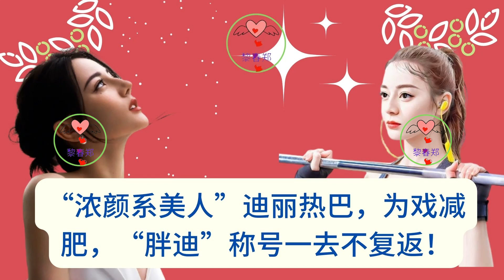“浓颜系美人”迪丽热巴，为戏减肥，“胖迪”称号一去不复返”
#“浓颜系美人”迪丽热巴